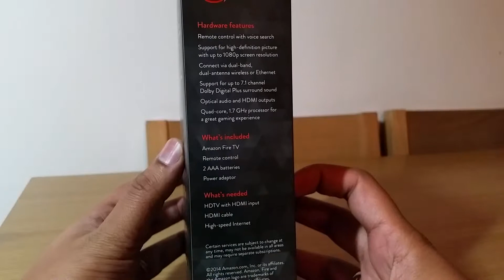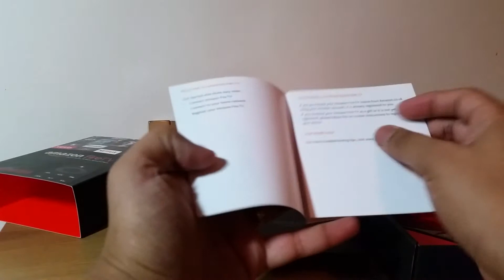Amazon Fire TV simple unboxing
this is a quick amazon fire tv unboxing to see what you get in the box